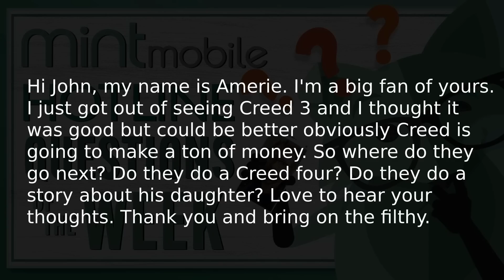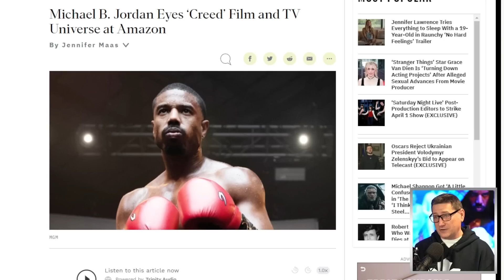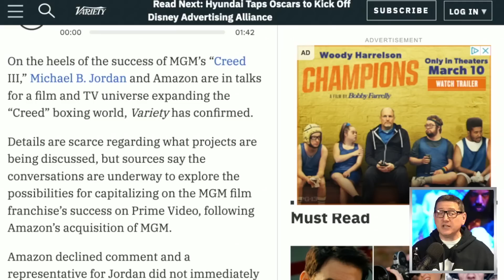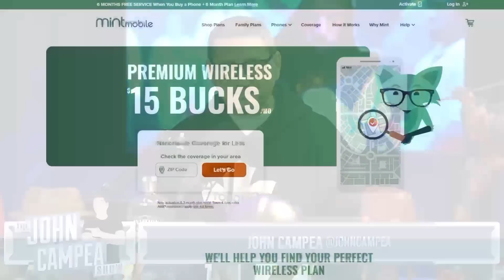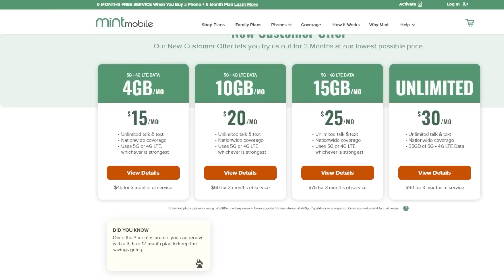Creed Universe Coming From Michael B Jordan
Creed III (2023) - Adonis has been thriving in both his career and family life, but when a childhood friend and former boxing prodigy resurfaces, the face-off is more than just a fight.

Mic pre-amps

Streaming Software
Wirecast Pro